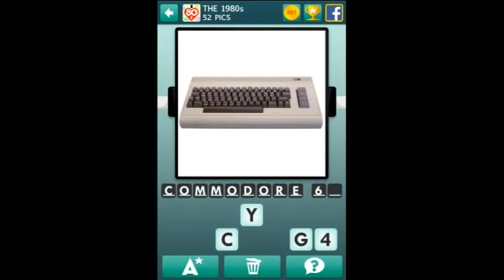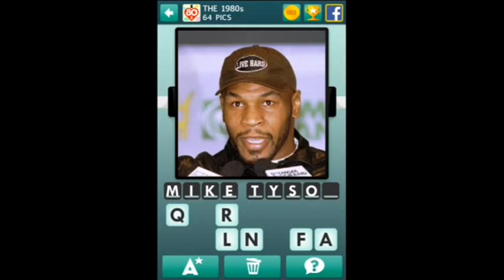100 Pics - The 1980s 51-75 Answers